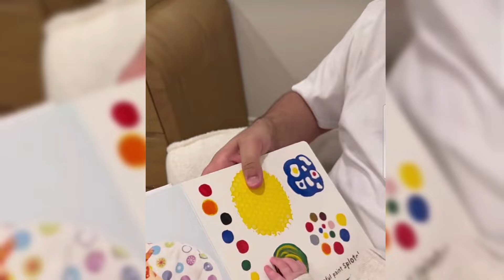The furrha family | Kareem takes Baby Taj to bathe for the first time